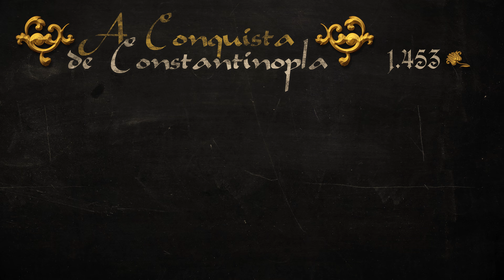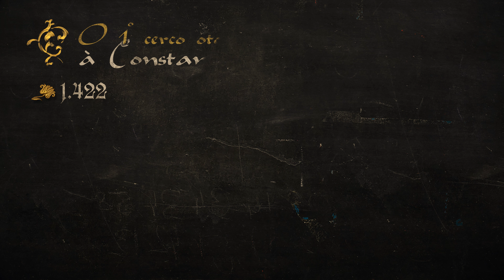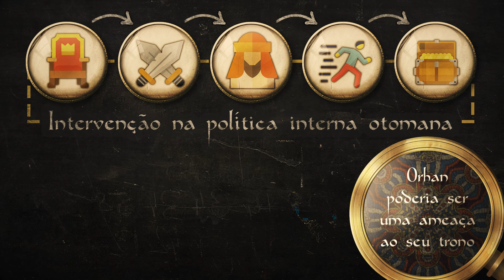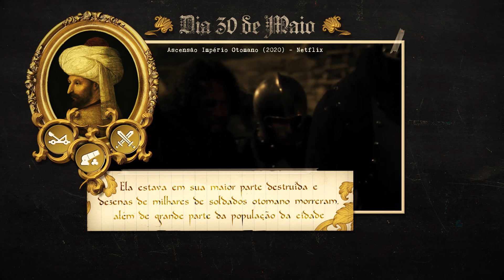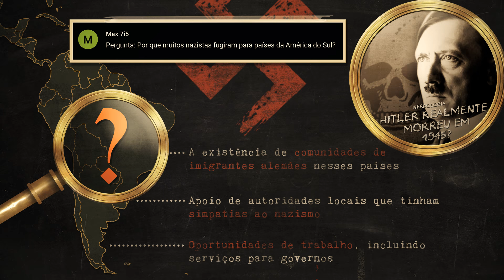A conquista de Constantinopla e o Império Otomano | Nerdologia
No Nerdologia de hoje, vamos falar sobre a conquista de Constantinopla em uma perspectiva diferente.